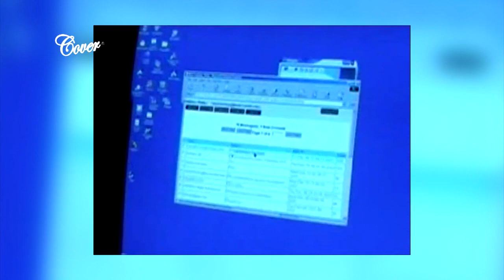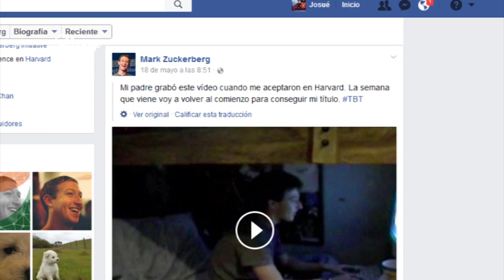Mark Zuckerberg se gradúa de Harvard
Sitio oficial y auténtico de Josué Cover.

Mark Zuckerberg por fin se graduó de la Universidad. Después de haberse retirado en 2005 para dedicarse a Facebook ahora regreso a traer su título honorífico a Harvard University.